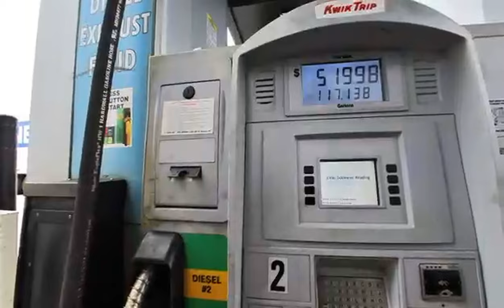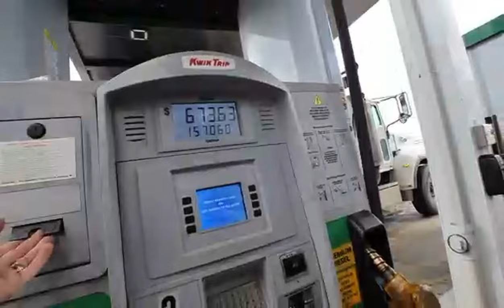I blew my Peterbilt up! Almost a Runaway engine Disaster...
peterbilt 389 kenworth peterbilt 379 andy the kenworth guy kenworth trucks semi truck kenworth w900 kenworth w900l kenworth truck company 2019 kenworth w900l 2021 kenworth w900l studio sleeper Peterbilt 579 heavy haul oversized